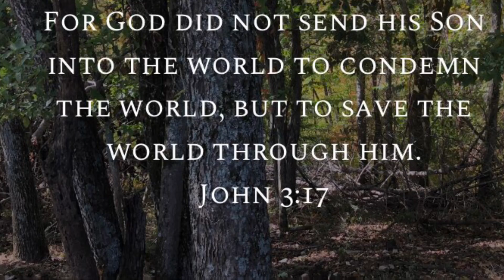A Week In The Woods: Episode 3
Fall is here and the deer are on the move!! Bucks have broken out of their bachelor groups and are getting ready for the rut!!